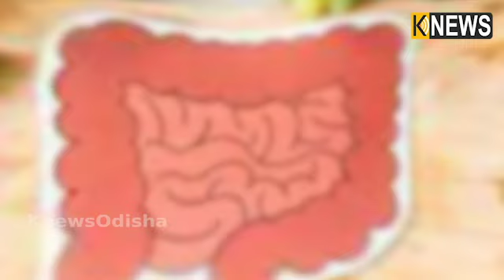ଜାଣନ୍ତୁ ଡିନର କରିବାର ଉପଯୁକ୍ତ ସମୟ ଏବଂ ସ୍ଵାସ୍ଥ୍ୟ ଉପକାରିତା ||Knews Odisha